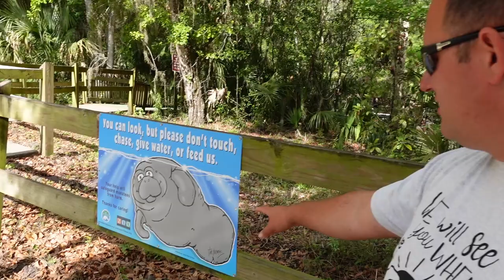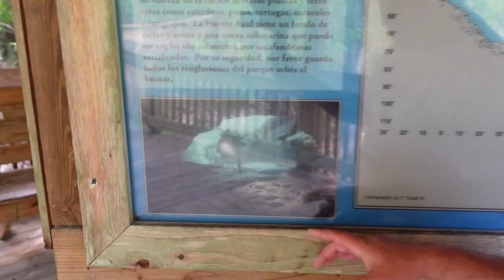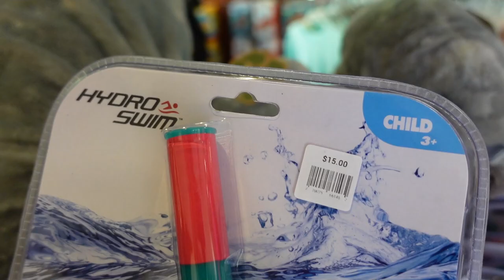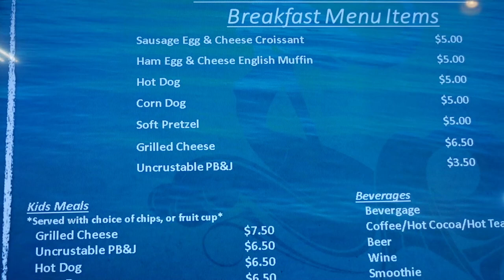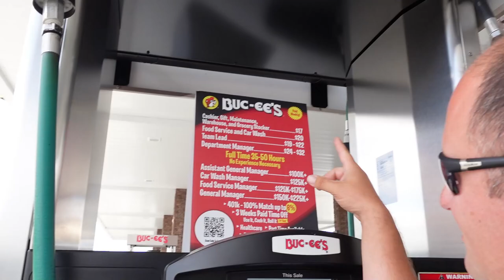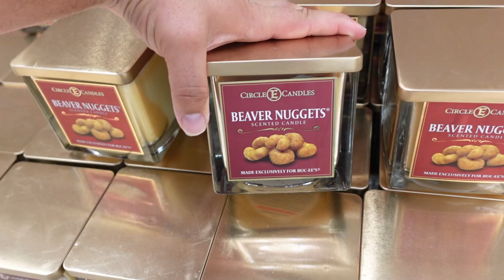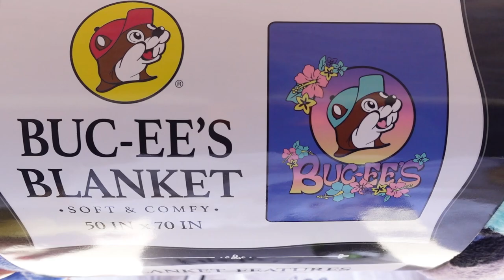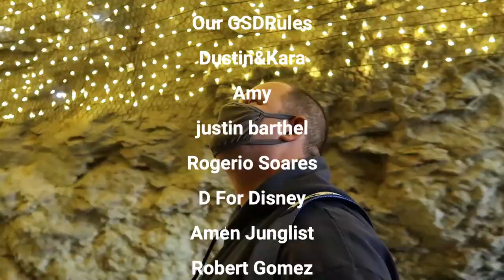Family trip to Blue Springs to Swim with Manatees and Buc-ees for lunch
The Family is on it's way to Blue springs state park in Florida to swim with manatees.  I'm really excited as this is something I could not wait to do when moving here.  All that swimming made us hungry so we went to Buc-ees after for lunch.

Ron Lewno
1969 S Alafaya Trail
PMB# 107